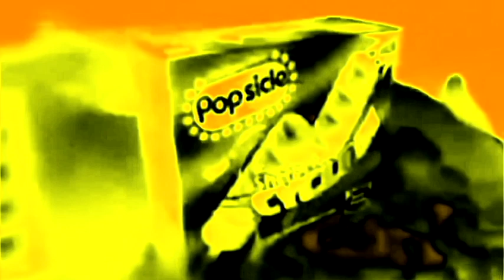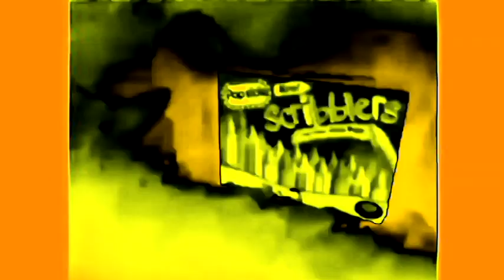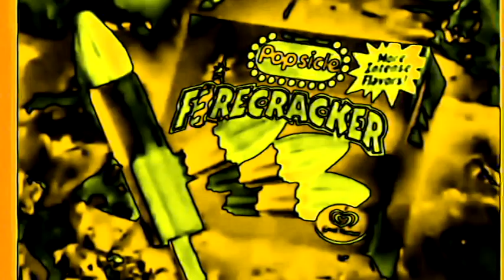Popsicle Commercials Compilation Ice Pop Ads In SunsetPower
I Super Duperly Own Nothing.